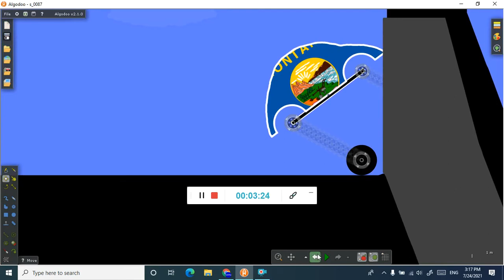State Car Race - USA - Who Will Win?